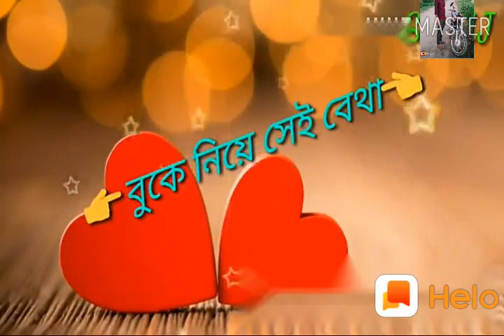18 March 2019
ণণ